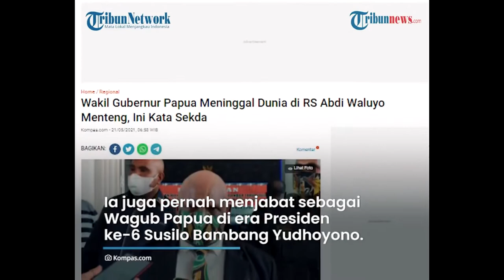SELAMAT JALAN Bpk. KLEMEN TINAL - ROSS ( MUSIK VIDEO)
LAGU INI KAMI PERSEMBAHKAN UNTUK MENGENANG KEPERGIAN Bpk. KLEMEN TINAL (Wakil Gubernur Papua).

R.I.P

Musik. Papabeats